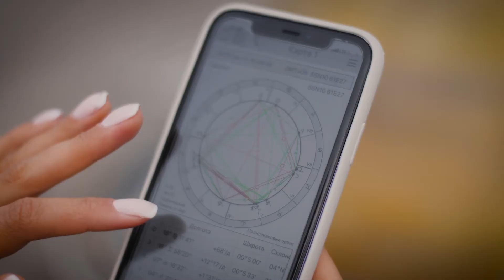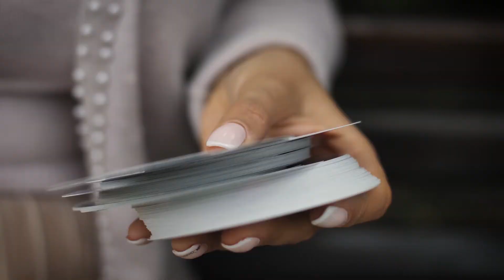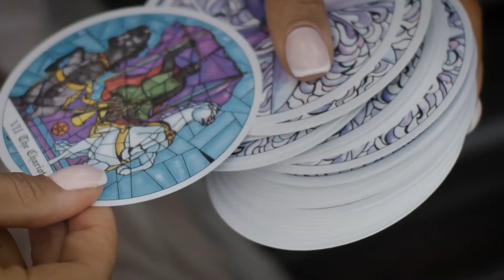Астролог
Сюжет программы «Молодежный проспект»